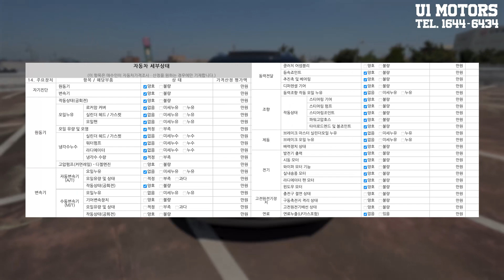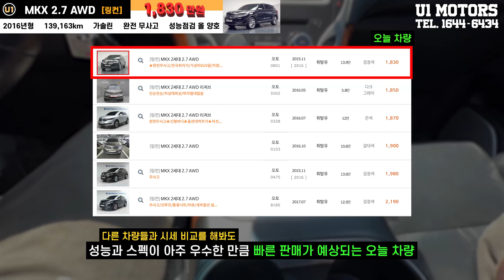2016 링컨MKX "이천만원미만 수입suv 에쿠스급 옵션,주행성능"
-1-  정확한 시세확인 (유일모터스 홈페이지참고) 그리고 차량상태확인!!
-2-  터무니없는 가격의차량은  보지도 사지도말자
-3-  말도안되는 가격의 차량은 허위매물피해를 입게 됩니다